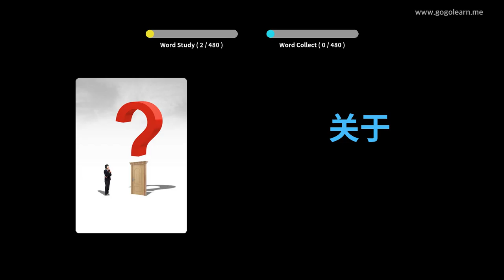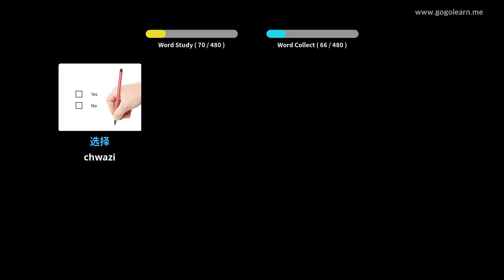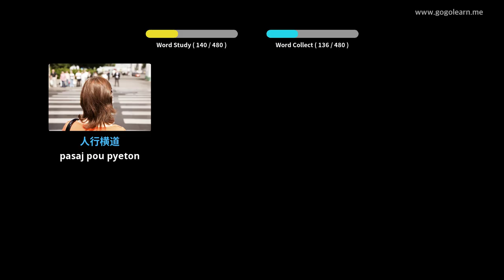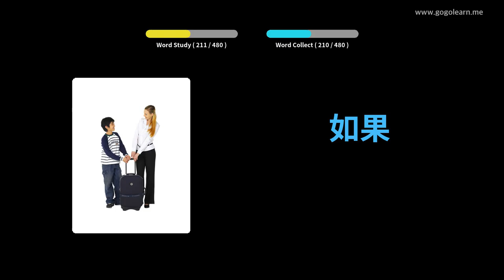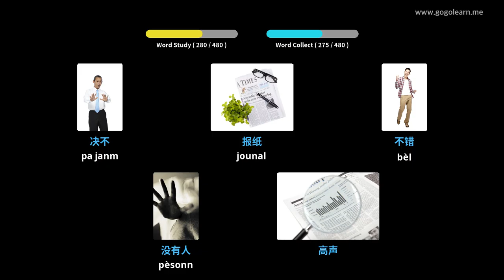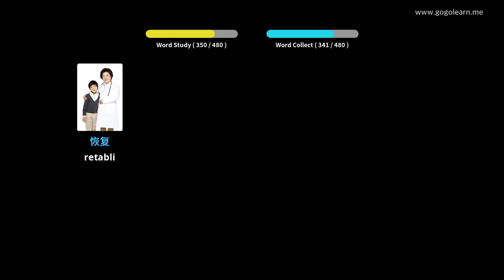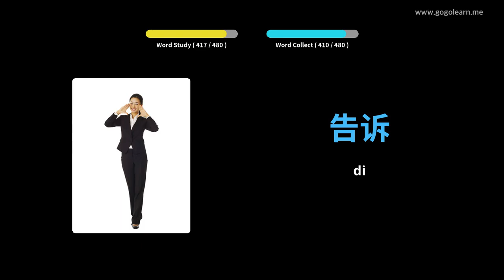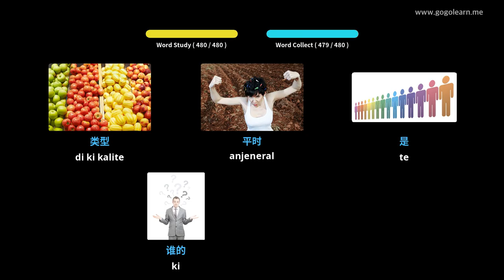Vokabilè Chinwa Premye sik segondè | Golearn